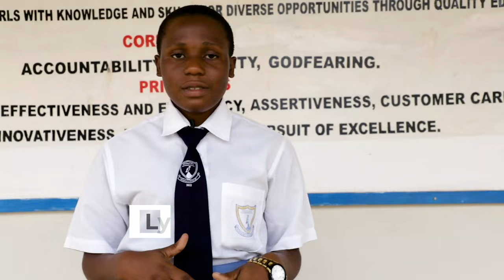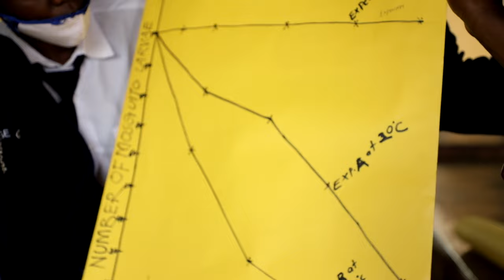Wanyange STEM VIDEO